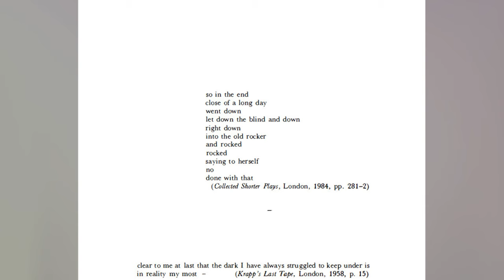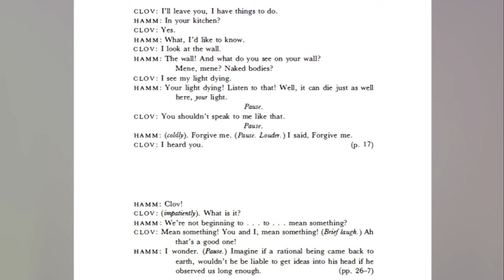“God Emperor’s Excerpts”: A Visual Study of Beckett’s Works with Frank Herbert’s Dune Imagery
In avant-garde and non-traditional theatre, Todd Van Buskirk presents a conceptual play that challenges conventional modes of performance and interpretation. This endeavor takes a different approach to Samuel Beckett’s iconic works by recontextualizing 74 excerpts from Beckett’s plays that are mentioned within Andrew K. Kennedy’s book, “Samuel Beckett” ([1989] Published by the Press Syndicate of the University of Cambridge).

OUTLINE:
00:00:00
Introduction to "74 excerpts from 7 Beckett Plays…"

00:01:18
The Long Title

00:01:52
The Impact of "74 Citations from 7 Beckett Plays…"

00:02:33
Conclusion and Reflection